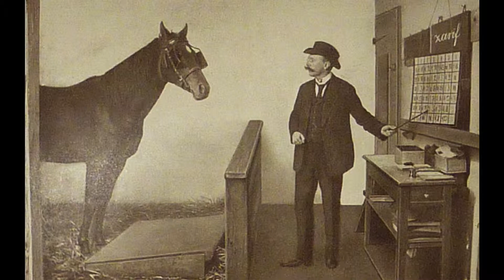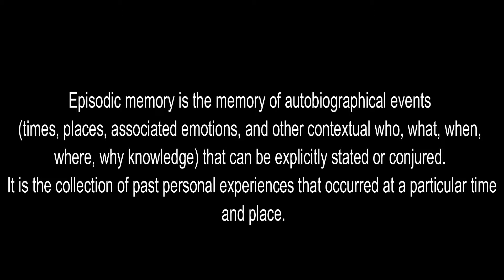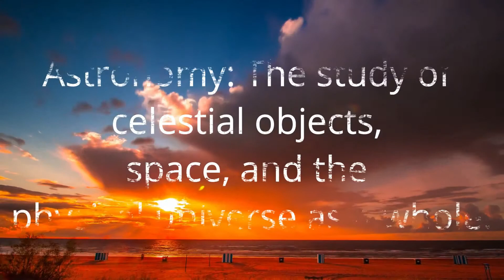Animal Pscyhe (Numbers & Time)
I pondered on the thought of habit vs concept of time when it comes to animals.
Here I list some reasons why animals might not be able to count,
but can understand the concept of quantity.

Article Sources:

Castro, Joseph. “Can Animals Count?” LiveScience, Purch, 3 Dec. 2017,

“Yes, Your Cat Can Tell If You're Out All Night.” U.S. News & World Report, U.S. News & World Report,

Intro & Outro Credits:
Intro Earth Model & Render by Markus

Outro Featured work By:

Race The World (Time lapse)